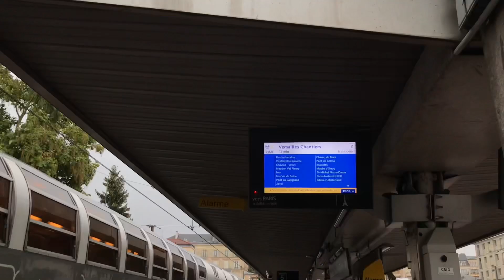fransa’da yaşamak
seelaaaam!

eksik ya da yanlış söylediğim bir şey varsa kusura bakmayın, bu konuda uzman değilim zaten sadece kendi yaşadıklarımı anlattım heheheheheh. umarım faydalı olmuştuuur.

keyifli seyirler :))

YIG